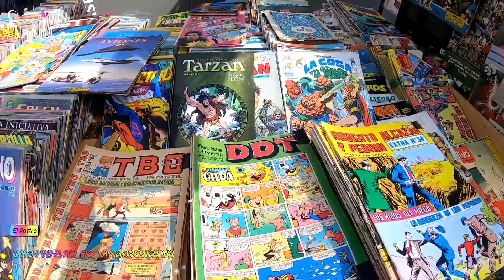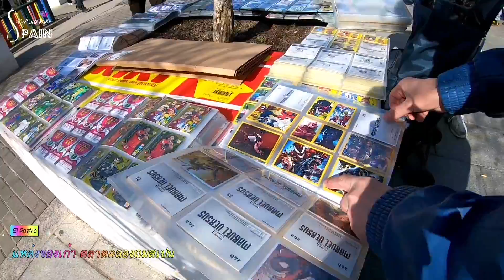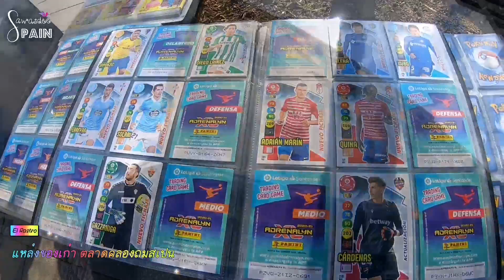เที่ยวตลาดคลองถมสเปน ของถูกของเยอะไม่แพ้ไทย | El Rastro Madrid Part 2 | EP.125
คลิปที่แล้วเราพาไปช้อปปิ้งโซนเสื้อผ้า ในตลาดนัด EL Rastro ซึ่งเป็นตลาดที่ใหญ่ และสำคัญมากๆ ของเมืองมาดริด ประเทศสเปน สำหรับคลิปนี้เราจะพาไปช้อปในโซนของเก่า ของมือสอง และจุดแลกเปลี่ยนการ์ดสะสมต่างๆ ซึ่งโซนนี้จะให้อารมณ์คล้ายๆ ตลาดมืด หรือ ตลาดคลองถมตอนกลางคืนที่ไทยเป๊ะ เพราะมีของเยอะแยะละลานตา และราคาก็ถูกแสนถูก ไม่ว่าจะเป็นเฟอร์นิเจอร์เก่า, เครื่องประดับเก่า, ของใช้ในชีวิตประจำวัน, กล้องถ่ายรูป ฯลฯ รวมถึงเรายังไปค้นเจอ พระเครื่องของไทยอยู่ในตลาดนี้ด้วยค่ะ

♥️♥️คลิปเที่ยวตลาดนัด El Rastro Part 1 ในโซนเสื้อผ้า แหล่งเสื้อแบรนด์เนมราคา 80 บาท สามารถคลิกลิ้งค์ด้านล่าง ชมกันได้เลยค่า